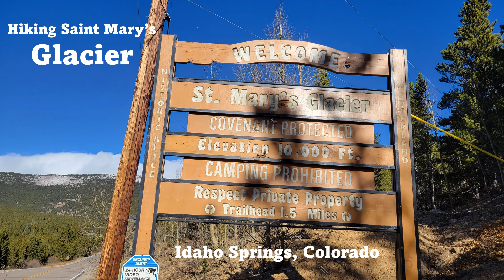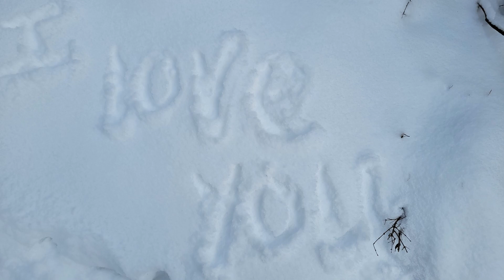Hiking Saint Mary's Glacier Edit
Hiking Saint Mary's Glacier Trail near Idaho Springs, Colorado. Difficult moderate trail with a good scramble to the Alpine Lake and the glacier in the mountains. Very cold northerly winds! LOVE IT!!!